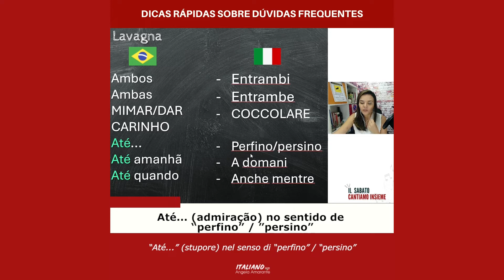Tirando algumas das dúvidas frequentes enquanto aprendemos italiano!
face: italianocomangelaamarante